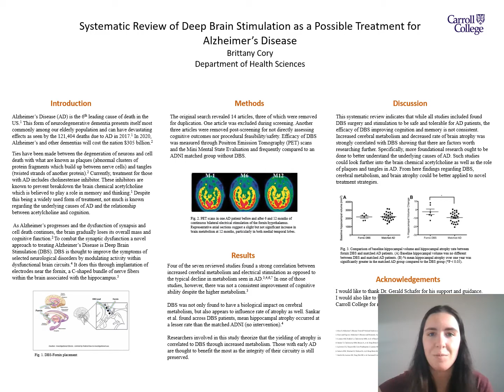Systematic Review of Deep Brain Stimulation as a Possible Treatment for Alzheimer's Disease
Brittany Cory, Carroll College

The goal of this systematic review is to assess current articles and their conclusions regarding the cognitive effects of Deep Brain Stimulation (DBS) on patients with Alzheimer’s Disease. Four of the seven reviewed studies found a strong correlation between increased cerebral metabolism and electrical stimulation as opposed to the typical decline in metabolism seen in AD. In addition this correlation, DBS was also found to have a significant effect on yielding the degradation of brain cells. DBS is found to be correlated with increased cerebral metabolism. This, however, did not associate with an improvement of cognition. Further research on the connection between cerebral metabolism and cognitive function is still required to allow for use of DBS as a treatment for Alzheimer’s.